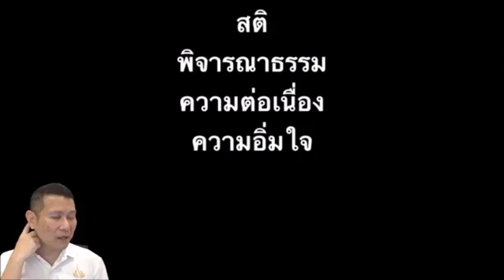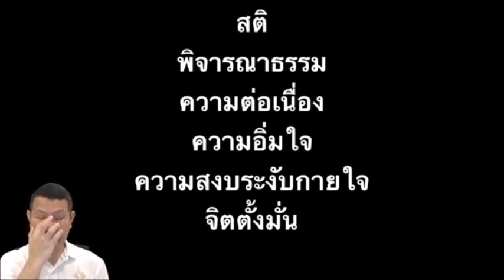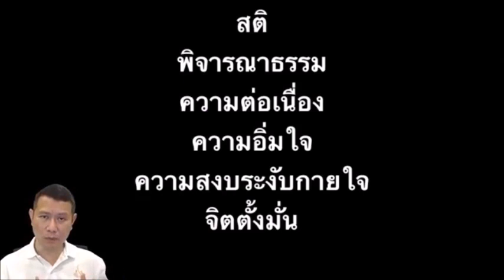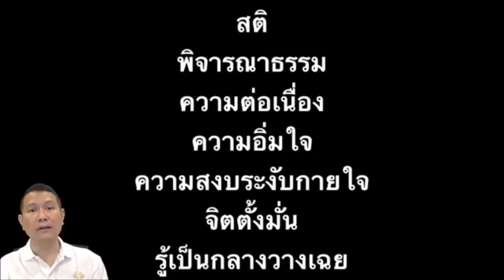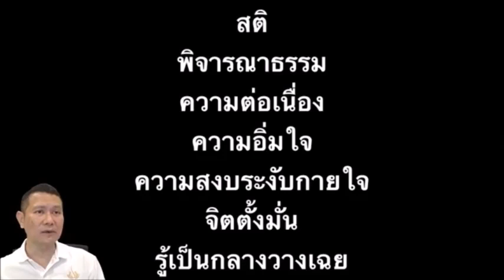ปฏิบัติธรรมที่บ้าน ตอน เมื่อไหร่จะบรรลุธรรมเสียที?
16 พ.ย. 2562